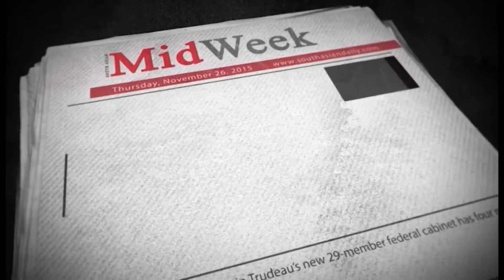Y Media Exclusive Interview - Hunter Milborne & Mariana Milborne (Milborne Group)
1. Watch Channel Y - Rogers 857, Bell Fibe 828, Telus 2418, Rogers Ignite 707, YuppTV, Jadoo TV and IPTV.
2. Listen Radio South Asian Pulse (Mon to Fri) Morning Time 6-7 on 770 am Prime Time 10-12 on 770 am.
3. Listen South Asian Pulse Drive Time on 91.9 FM from 12 noon to 5 am.
4. Sat - Sun on FM 91.9
Sat - 1 pm to 10 pm and 12 am to 5 am
6. Read Midweek Newspaper, published every Tuesday.